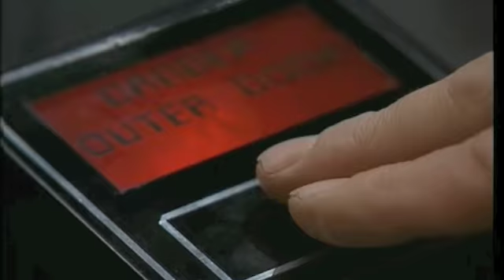Blake's 7 Thieves, Killers, Mercenaries, Psychopaths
Blake's 7 Avon sings about Thieves, Killers, Mercenaries, Psychopaths.